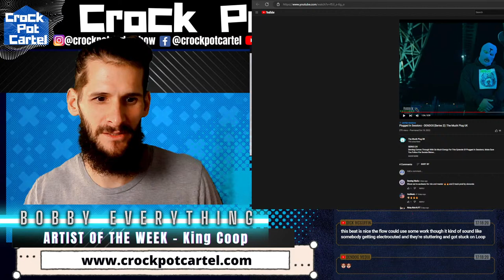Listening to YOUR Music Live - Crock Pot Cartel Show - Live MUSIC REVIEW SHOW - FREE MUSIC REACTIONS